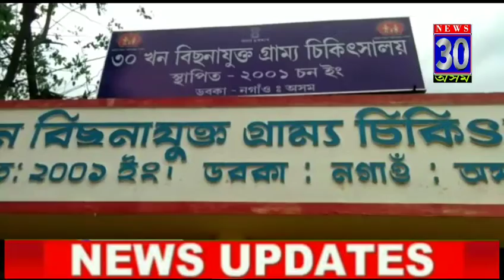হোজাই যমুনামুখত আৰক্ষী-দুৰ্বৃত্তৰ গুলিয়াগুলি। আৰক্ষীৰ গুলিত আহত দুৰ্বৃত্ত ৷ বুধবাৰে সংঘটিত এই গুলিয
হোজাই যমুনামুখত আৰক্ষী-দুৰ্বৃত্তৰ গুলিয়াগুলি। আৰক্ষীৰ গুলিত আহত দুৰ্বৃত্ত ৷ বুধবাৰে সংঘটিত এই গুলিয়াগুলীৰ ঘটনা।